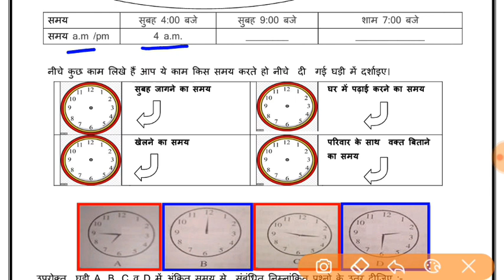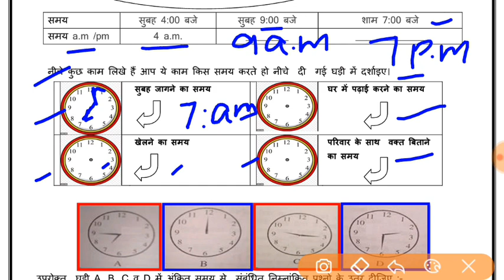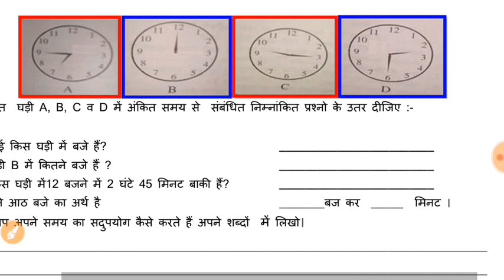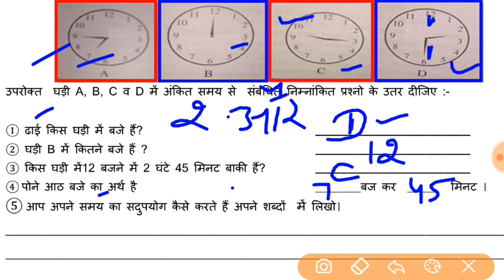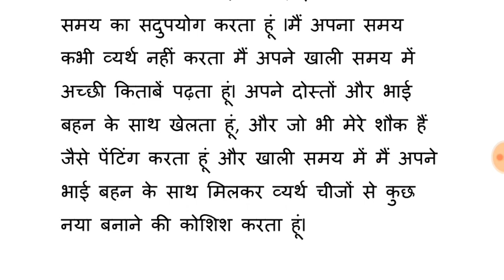Worksheet 73 CLASS 6 to 8,HINDI MEDIUM MONDAY 28 SEPTEMBER 2020 DOE SOLUTION,MATHS WORKSHEET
Worksheet 73 CLASS 6 to 8, MONDAY 28 SEPTEMBER 2020 DOE SOLUTION,MATHS WORKSHEET
organised knowledge,
worksheet73 class 6to8,
73  worksheet class 6to8,
class 6to8 73 worksheet,
class 6to8 worksheet 73,
class 6 to 8 worksheet,
doe worksheet 73,
worksheet 73 hindi medium,
worksheet 73,
class6 worksheet 73,
class7 worksheet 73,
class8worksheet 73,
aaj ki worksheet 73,
28 septeber worksheet 73,
todayworksheet 73,
september class 6 worksheet 73,
september class 7 worksheet 73 ,
september class 8 worksheet 73 ,
worksheet 73 english medium,
gnctd worksheet,
delhidoeworksheet,